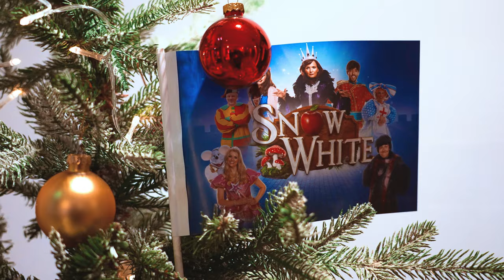Snow White | Gatehouse Theatre Stafford | Opening Night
"Mirror mirror on the wall, where is the greatest panto of all!"

Here is the fantastic Christmas Opening Night for Snow White!

We have been working with Red Entertainment for over 3 years and we had a great time filming 2 or 3 of their Christmas 2021 pantomimes.

Starring

MAUREEN NOLAN as the Wicked Queen

KEITH JACK as Prince Joseph

REBECCA KEATLEY as Snow White

THEO THE MOUSE and WENDY

SEAN MCKENZIE is literally the best DAME

MIKE NEWMAN is playing Muddles

WINK TAYLOR as a bumbling henchman